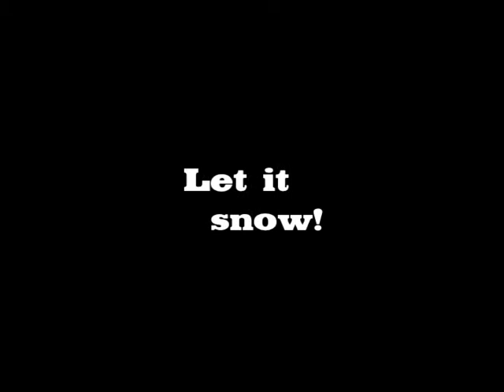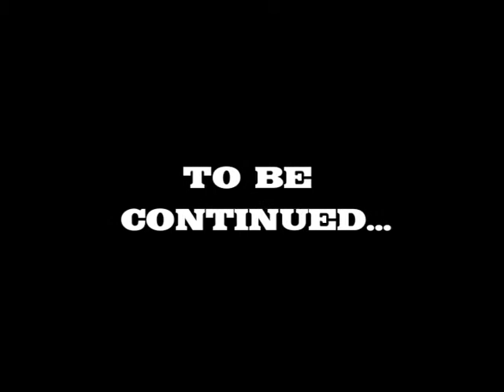High Fives Foundation introduction video for quadriplegic skier Tony Schmiesing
An introduction video I put together for the High Fives Winter Empowerment Grant. Basically an introduction of, well, me and my skiing goals for 2012 and beyond. The grant allowed me to purchase a custom orthotic seat for my bi-ski. That and to do something pretty incredible this winter.

Tony Schmiesing's blog